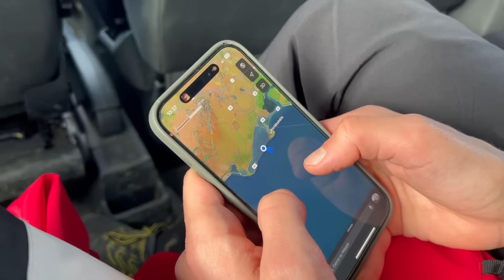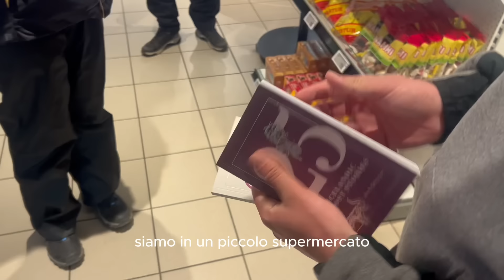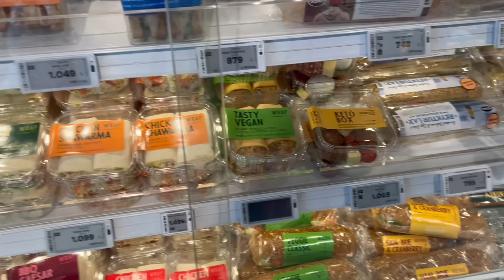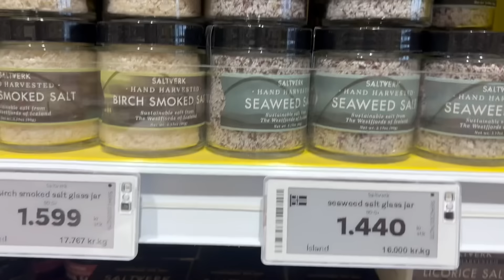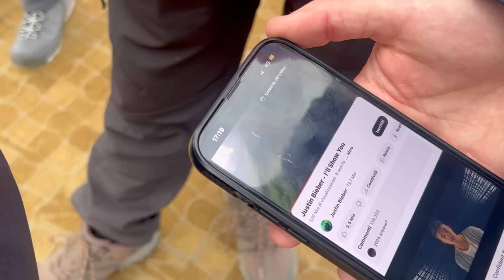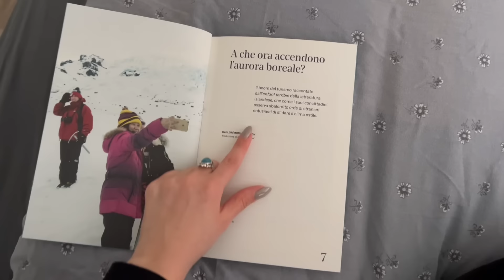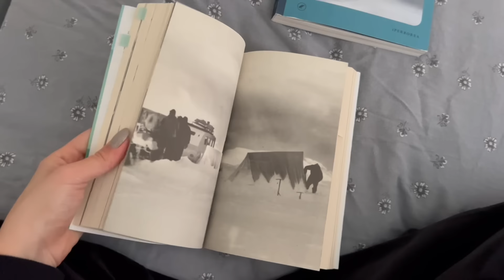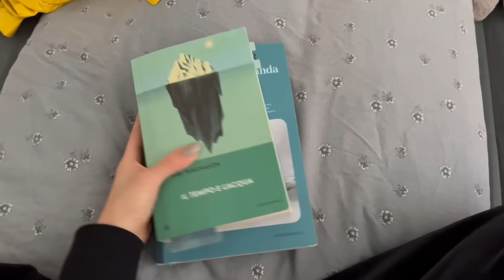Pensavo meglio… | A caccia dell’aurora boreale in Islanda 🛩📚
Vi porto con me alla scoperta dell’Islanda, tra letture consigliate, curiosità e calamità naturali.

Letture in corso:
📖 Islanda. The passenger. Per esploratori del mondo